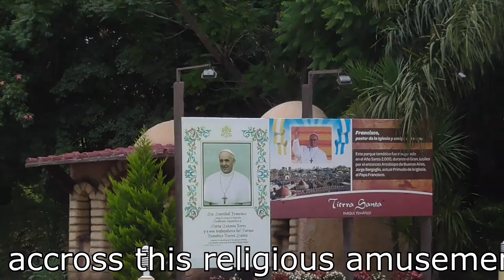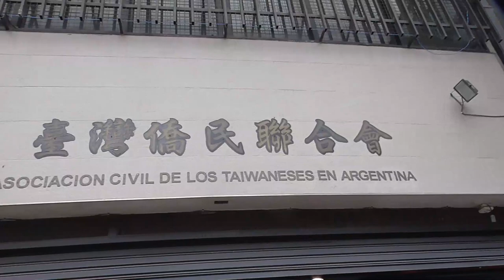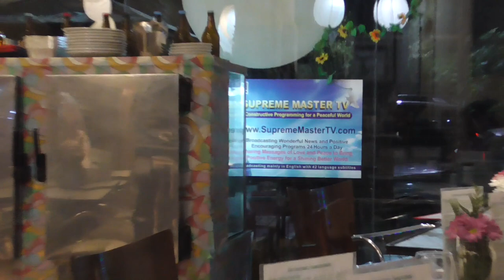Travel Heaven - Enjoying low prices due to high inflation in Buenos Aires, Argentina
The best way to experience authentic culture is with Airbnb. Here are 45$ travel credit for your first journey:

Microphone I use PAID ACCESS TO ALL MY RAW TRAVEL FOOTAGE